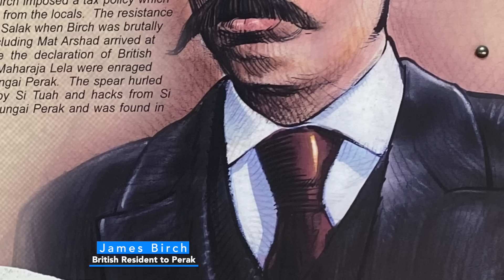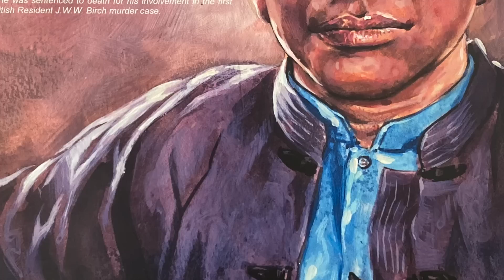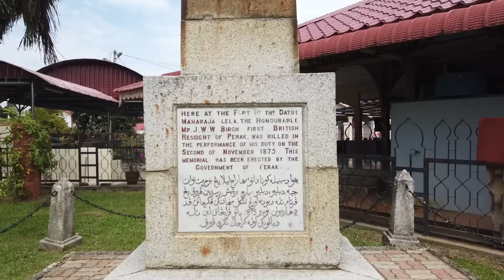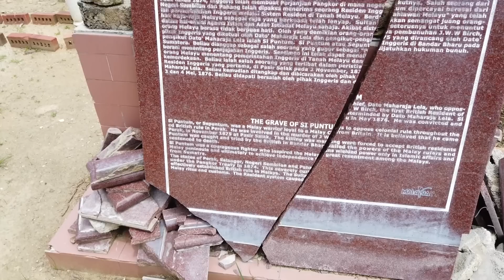Day 17of our Malaysia Road Trip 2020: Assassination of James Birch! Travel Vlog. History Documentary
The story of how James Birch, the first British Resident of Perak was killed taking a shower, thus sparking off a war between the British and the Perak Sultanate that ended up with the Sultan joining the Victoria Cricket Club is, as one might expect, a sorry tale of cultural clashes, ruthless idiocy and absurd posturing. Lives were lost, estates were ruined, and plenty of money was made by those who emerged on the right side of modernity. The heroic age mired in feudal attitudes gave way to the age of steam and British banks.